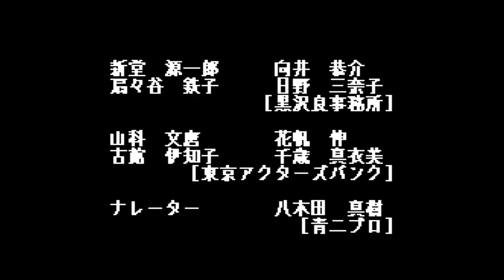「本田飛鳥 編」あすか120％スペシャル BURNING Fest. 【PS】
0:00 スタート
1:04 本田飛鳥の物語
1:31 大久保久美との会話
1:59 大久保久美
4:11 鈴木めぐみとの会話
4:37 鈴木めぐみ
7:00 山崎竜子との会話
7:21 山崎竜子
9:18 キャシィ・ワイルドとの会話
9:36 キャシィ・ワイルド
12:35 小和田奈々との会話
12:58 小和田奈々
14:57 御手洗清子との会話
15:30 御手洗清子
17:43 北条虎美との会話
18:04 北条虎美
20:15 豊田可莉奈との会話
20:48 豊田可莉奈
22:43 新堂環との会話
23:13 新堂環
25:13 学院長との会話(エンディング1)
25:33 扇ヶ谷徹子との会話(エンディング2)
26:18 スタッフロール
27:41 クリアのご褒美

プレイステーション用ソフト 1996年発売

【共通コマンド】
X 小攻撃　△ 中攻撃　〇 大攻撃　□ X〇同時押しと同効果
立ち立ちと、しゃがみしゃがみは、オートガードが働く
立ちしゃがみ、しゃがみ立ちという違った状態では、オートガード不可
技は相殺する
投げ　相手に向かって〇
二段ジャンプがある
カウンターアタック　X〇同時押し(□)。空中でも可能
透かし　ガードモーション中に、方向キーの前とXor〇
ガードキャンセルがある
受身　逆方向キー2回か、地面衝突寸前にXor〇
ダッシュ　前に方向キー2回
バックダッシュ　後ろに方向キー2回
超必殺技　ゲージが100％か、120％の時

【本田飛鳥の技一覧】
遠心破砕拳　↓→ ＋攻撃ボタン
ケミカル・インパクト　↓↓ ＋攻撃ボタン
マッハ・ジャブ　攻撃ボタン連打
フェノメノン・クラッシュ　↓← ＋攻撃ボタン(空中でも可能)
【超必殺技】
遠心連殺拳　↓→ ＋X〇同時押しor□ボタン
超フェノメノン・クラッシュ　↓← ＋X〇同時押しor□ボタン

【使用感想とシリーズ初プレイの感想】
遠距離技に、対地・対空がある、基本的なキャラなので使いやすい
なので、ノーコンティニュー

このソフトを初めてプレイしましたが、今まで触った格闘ゲームの中で
、一番面白いと感じる
追撃もあるので、自分でコンボを考えられるのが良い
他のキャラもプレイしたいと思ったし、シリーズも検索した程
あと、全てのキャラが可愛い
※キャシィでコンティニューしてます